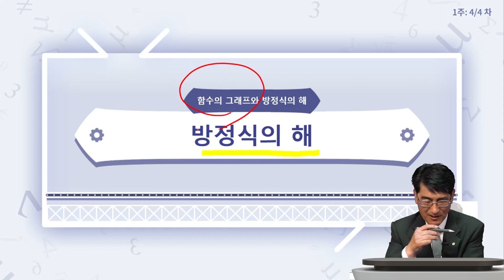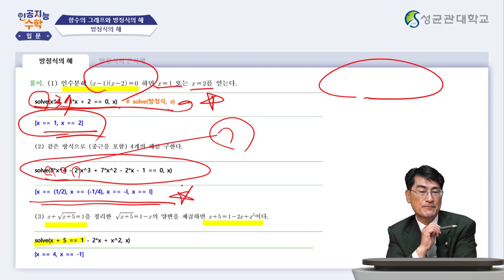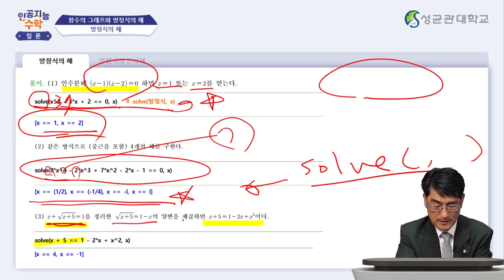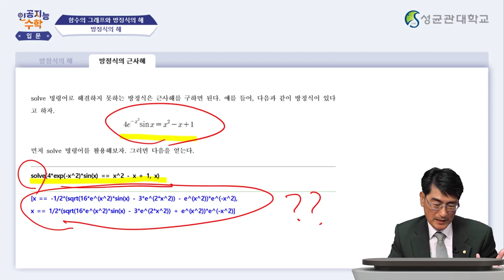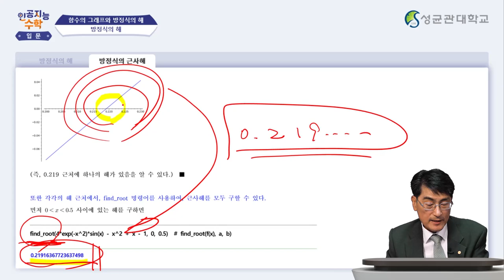[Matrixtopia 행렬중독] 인공지능을 위한 기초수학 입문_1주차 5차시